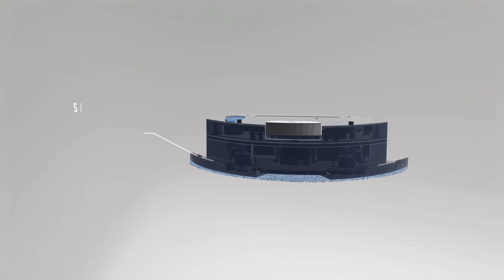[IT]AMIBOT - SPIRIT MOTION - Technologia H2O Activ'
Il robot aspirapolvere e mop AMIBOT Spirit Motion è dotato di un rivoluzionario serbatoio dell'acqua. Non si limita a passare sopra le macchie dei pavimenti ma esegue un vero e proprio movimento avanti e indietro, degno di una mano. Questo innovativo sistema vibrante rimuove anche le macchie più ostinate. Questo serbatoio dell'acqua vibrante da 300 ml lava efficacemente pavimenti duri fino a 140 m².